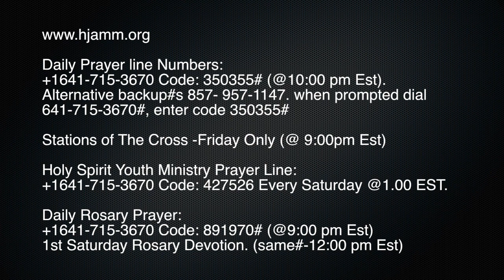Fatima Series (Rosary) by Bro. Uwakwe Chukwu - May 15, 2017.